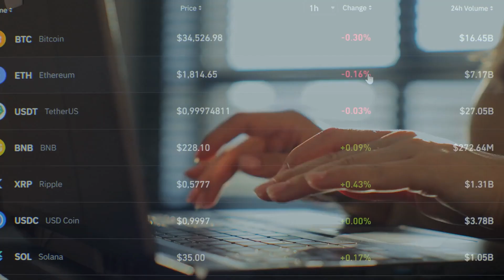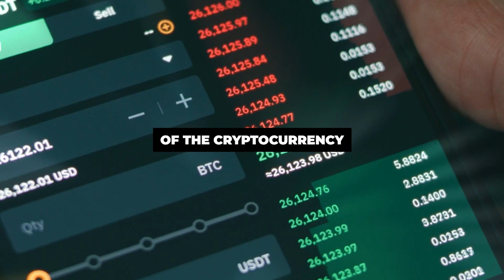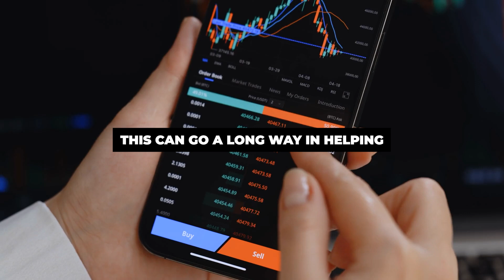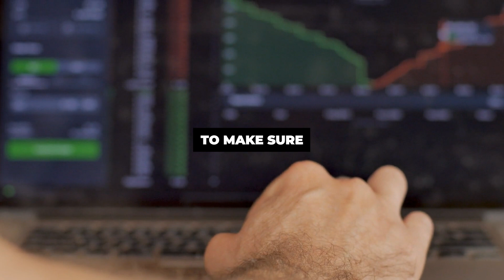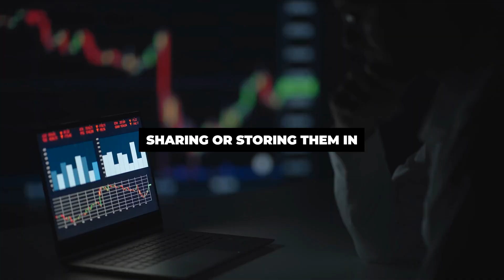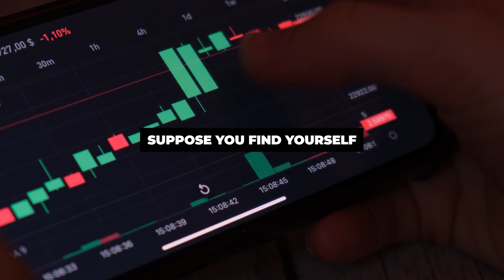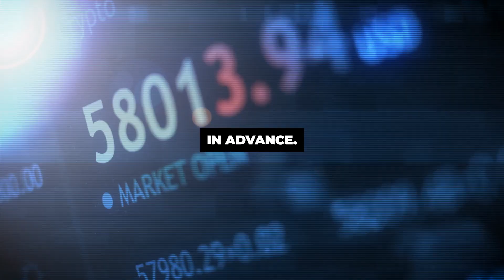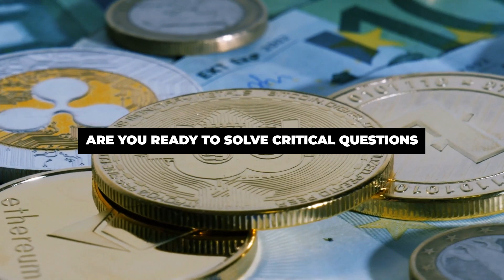What Can You Do to Prevent the Horror Stories of Your Crypto Transactions Being Frozen Indefinitely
TITLE :- What Can You Do to Prevent the Horror Stories of Your Crypto Transactions Being Frozen Indefinitely

In the unpredictable world of cryptocurrency, the last thing you want is to have your transactions frozen indefinitely. 🛑 Whether you're a seasoned investor or just starting out, knowing how to protect your crypto assets is crucial.

 In this video, we'll explore the most common reasons why crypto transactions get frozen and, more importantly, what you can do to prevent it.

From choosing the right platforms to understanding the red flags, we've got you covered. Don't let your crypto become a horror story—take action now! 🚀